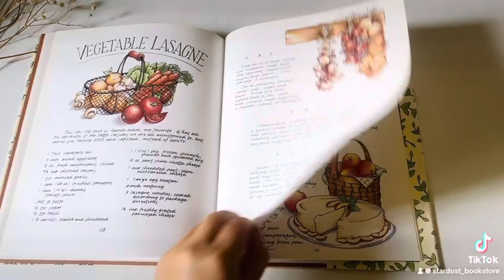Cookbook Heart - Part 3